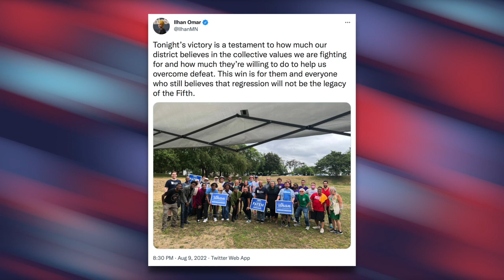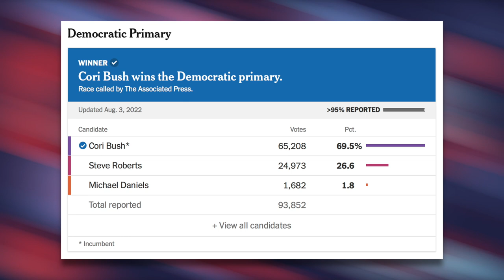Ilhan Omar’s Narrow Primary Win Should be a Wake-Up Call for the Left